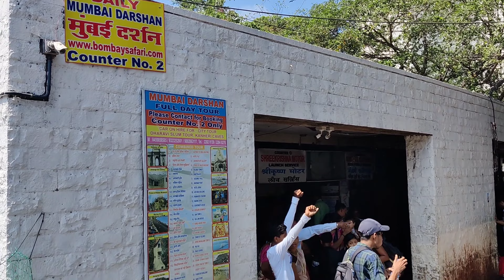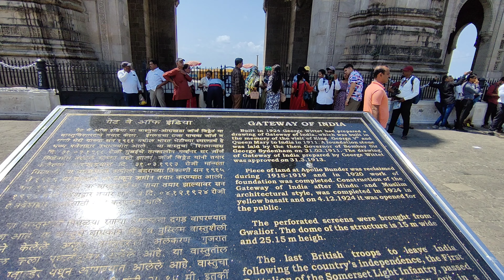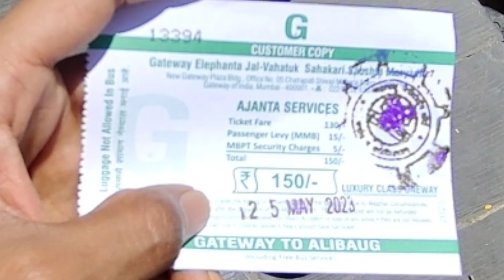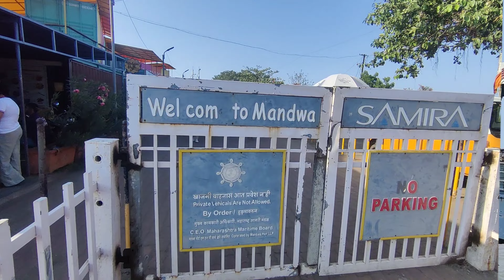Alibaug | Solo trip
The Journey Gateway of India to Alibaug

Solo travel Gateway of India to Alibaug via boat. Initially I enjoyed the boat ride, the sea view and Big boats were amazing in the sea. After 30min I feel motion sickness. Somehow I managed myself. It was an amazing experience in the boat for 1 hour.  The boat dropped me off at the Mandva location and from there I took a bus to Alibaug ST. Then Direct Autorickshaw for Alibaug beach it cost me 40rs.

Firstly I walked around Alibaug beach, it was a very exciting experience watching the beach big waves and people around the beach were enjoying it. Then all of a sudden I felt hungry and got a savepuri for a vendor near the beach. Now Got some Energy to move around. It was very Sunny I felt like I should get a cap but I dropped the decision Because already planned to take a bath at the beach. First I ride the ATV to get the Adrenaline then I move to take a bath 😋.

I was feeling very free.

After enjoying the beach, i was wet and looking at the sun to dry me fast. so that I could go home dry. but unfortunately I have less time. So I started traveling Lil wet. but my clothes dried when I was in mandava near the boat.

I know that I have to fight again with the motion sickness, i was ready with my earphone and cell phone to control and focus on my phone. So that I cannot feel like I'm not in a baot. In the middle of the journey i saw a beautiful sunset. And Now my phone battery is very low. I stop recoding.

This was my experience and I love it.